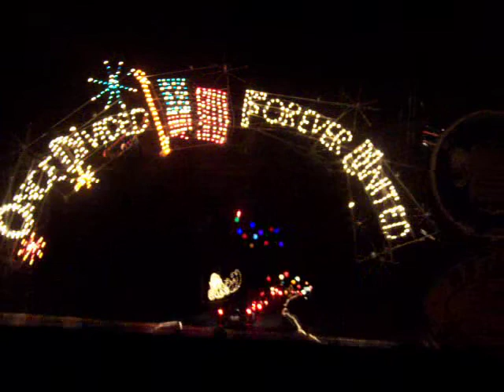Model A Ford @ Newport News Festival of Lights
A drive through the Festival of Lights in our 31 Model A